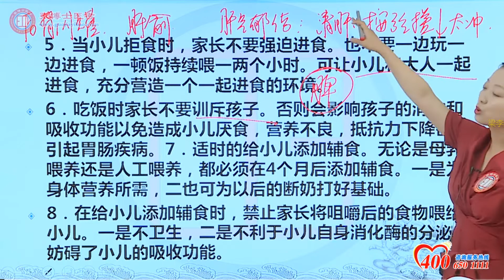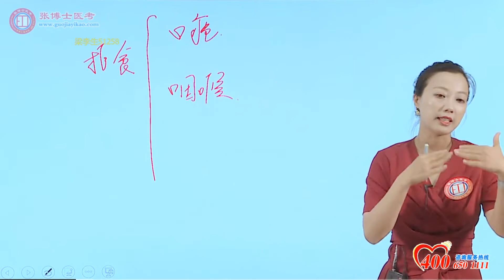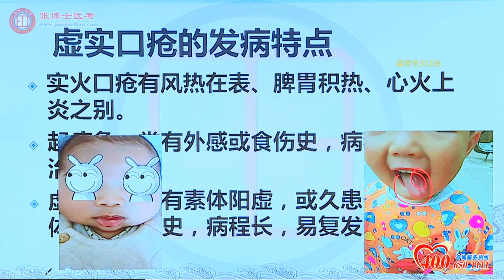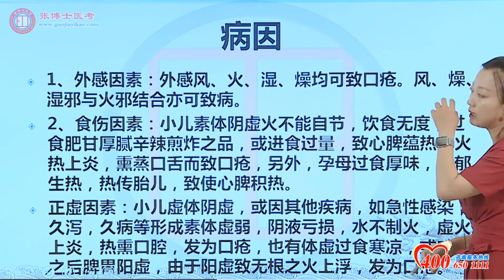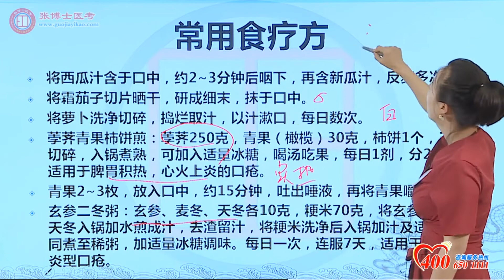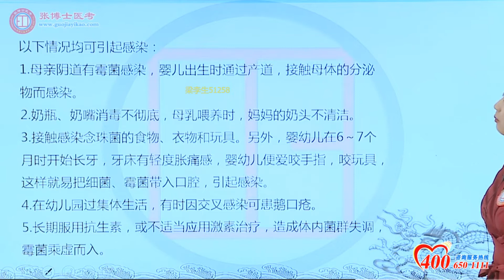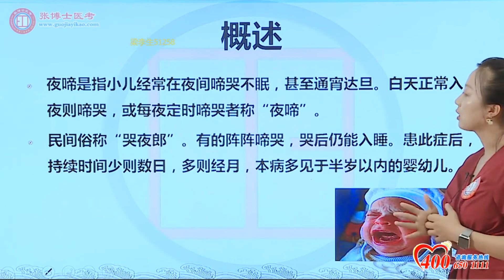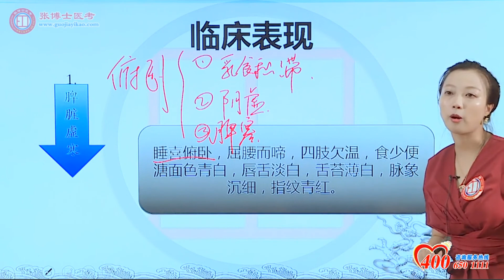小儿推拿学 第17集